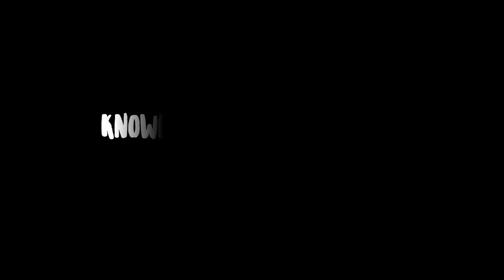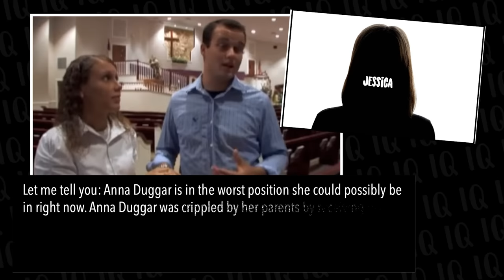The Tragic Real-Life Story of Anna Duggar | The Early Years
Let's explore Anna Duggar's early years. Anna's made some questionable choices as of late regarding Josh, which we will discuss in later videos, but for now, let's look at her formative years.

🟩 The Sojo Files: Interview w/ the Holts.  Great Podcast!